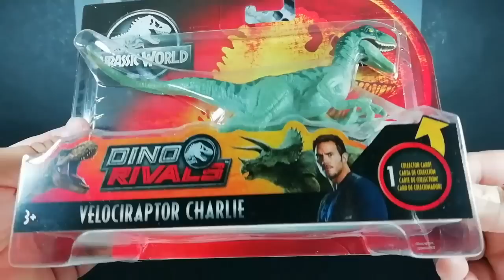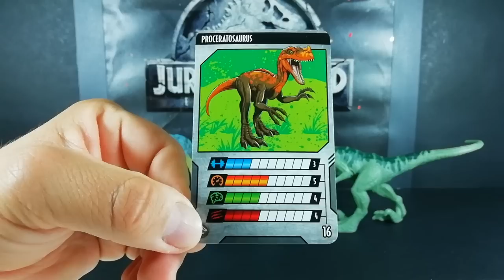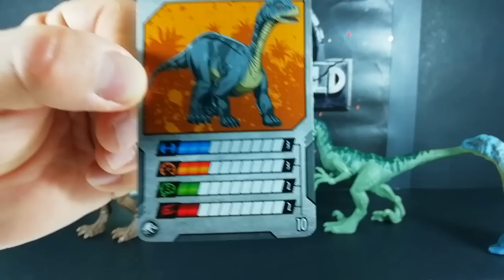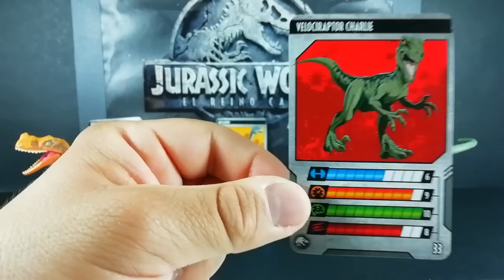Wow News Jurassic World: Proceratosaurus, Mussaurus, velociraptor Charlie. Attack Packs NOW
Nuevos dinosaurios de la serie Dino Rivals y los cuales vienen con colores y diseños espectaculares para tener en la colección. Aunque el Proceratosaurus es el mismo molde que el anterior no deja de estar genial su diseño en cuanto a los colores. El Mussaurus y el Velociraptor son moldes totalmente NUEVOS.